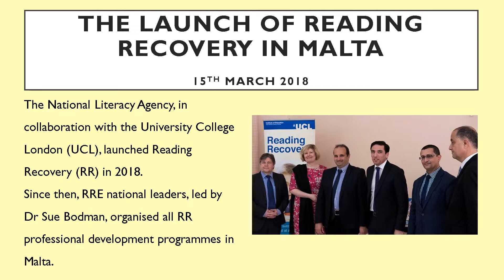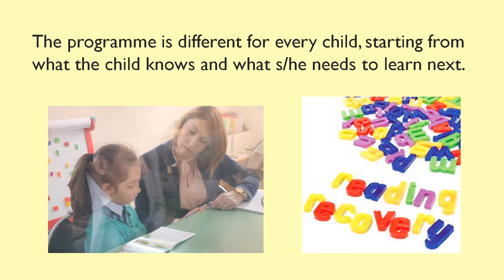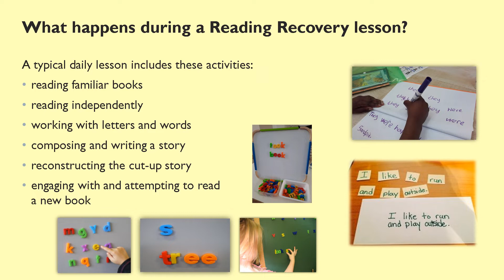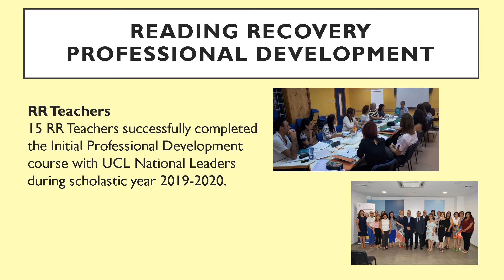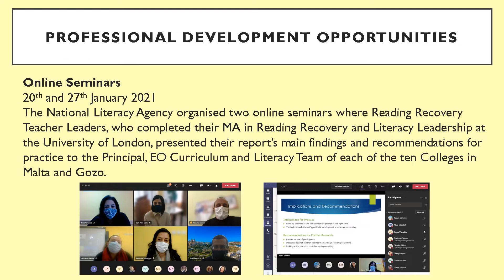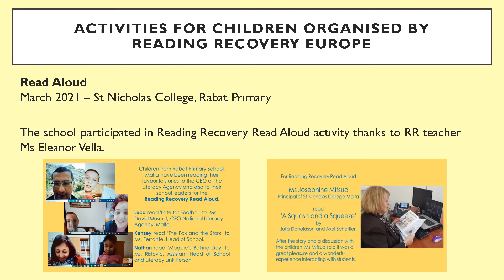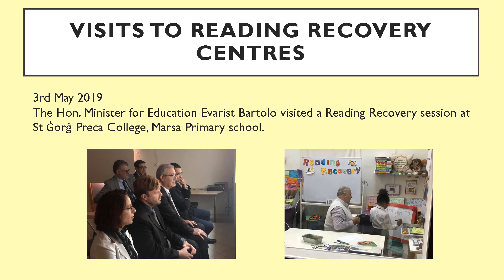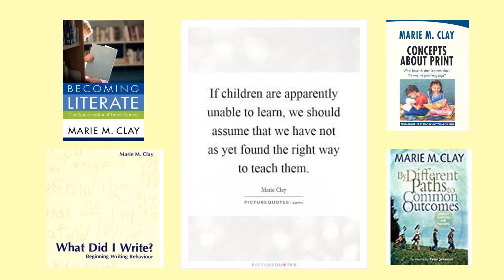Reading Recovery Malta